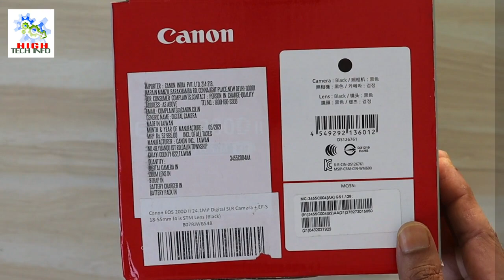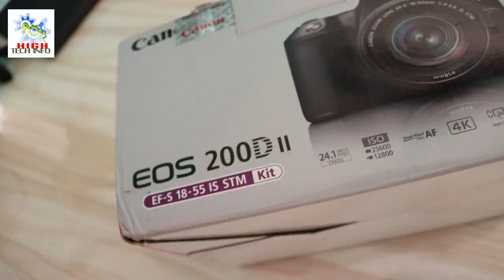CHEAPEST & BEST 4K DSLR CAMERA - CANON EOS 200D MARK II 4K DSLR CAMERA - UNBOXING & OVERVIEW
CANON EOS 200D MARK 2 4K DSLR CAMERA - CHEAPEST & BEST 4K DSLR CAMERA - UNBOXING & OVERVIEW - Canon 200D Mark II 4K DSLR Unboxing - Best DSLR Camera For Youtube

00:00 - CANON EOS 200D DSLR CAMERA SPECIFICATION & FEATURES
00:45 - CANON EOS 200D DSLR CAMERA PRICE
02:41 - CANON EOS 200D DSLR CAMERA UNBOXING
05:04 - CANON EOS 200D DSLR CAMERA PHYSICAL OVERVIEW
11:11 - CANON EOS 200D DSLR CAMERA VIDEO SAMPLE
11:53 - CANON EOS 200D DSLR CAMERA PHOTO SAMPLE
12:27 - CANON EOS 200D DSLR CAMERA VIDEO SAMPLE INDOOR
12:47 - CANON EOS 200D DSLR CAMERA CONNECT WITH MOBILE PHONE

CANON EOS 200D DSLR CAMERA CONNECT WITH MOBILE PHONE

thanks